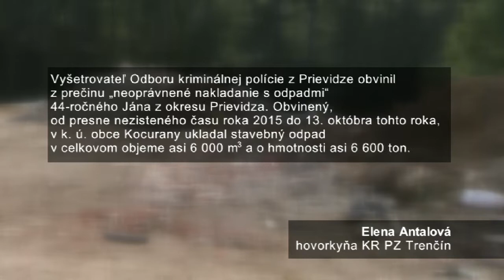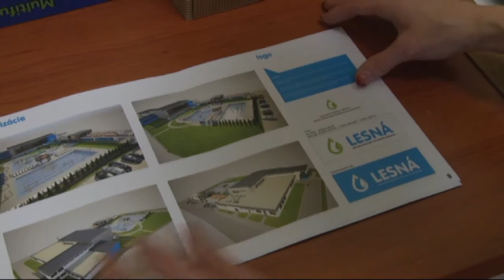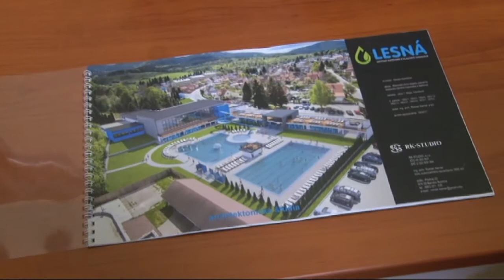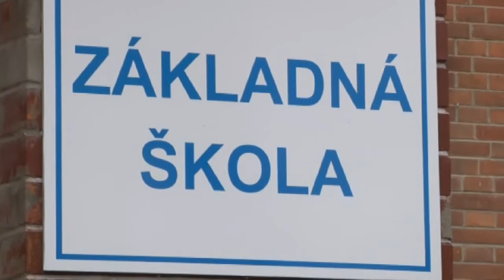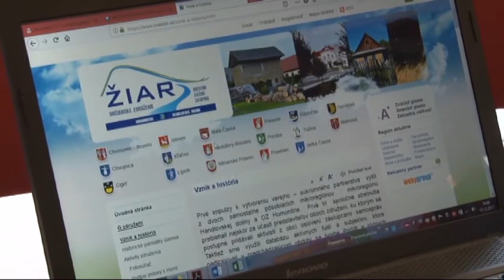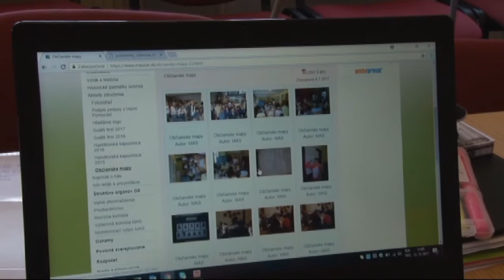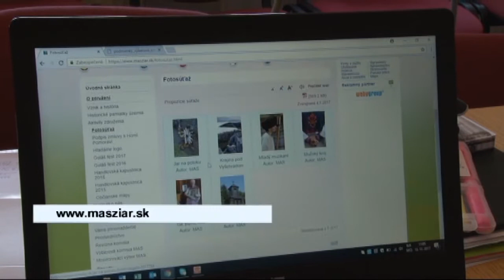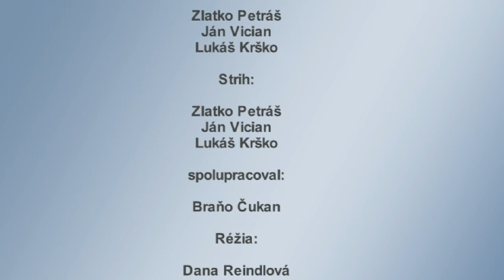Správy 49 - 15 12 2017